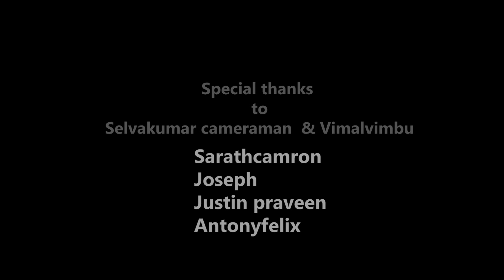dance master official trailer